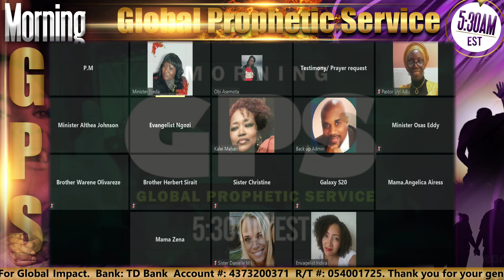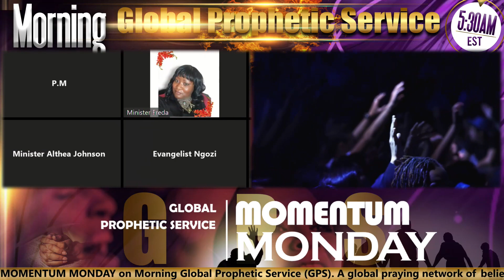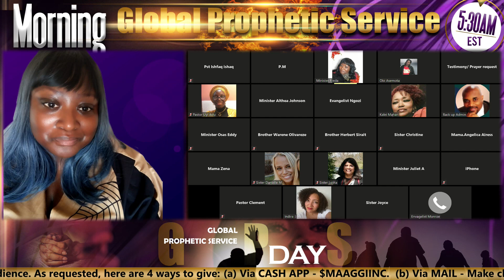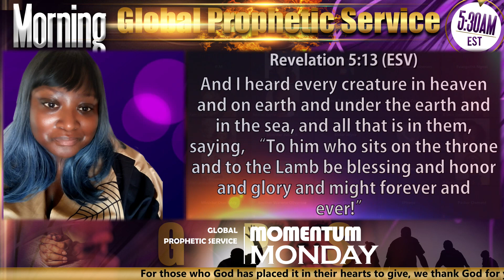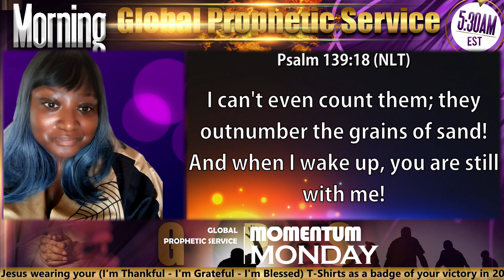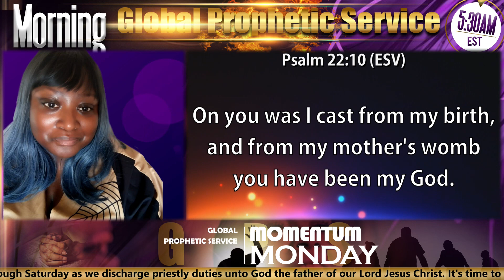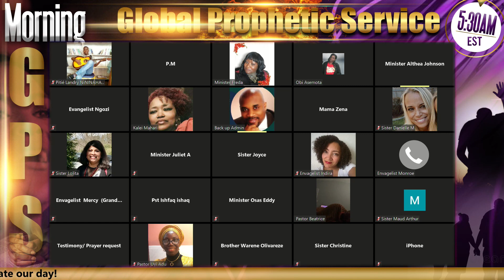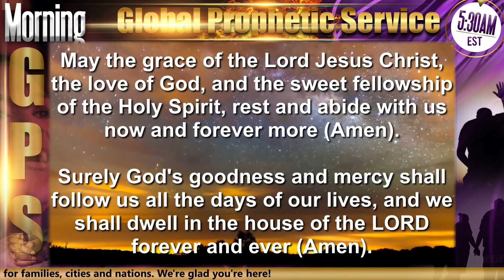"STRENGHT THROUGH TROUBLES" on Morning GPS - MOMENTUM MONDAY - 09/05/22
Ministration by MINISTER FREDA. The Global Prophetic Service (GPS) is a global praying network of believers all across the globe interceding for families, cities and nations. Join us every day (except Sundays) at 5:30 AM EST via ZOOM (ID 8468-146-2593 with Password 645421). Powered by MOBL STUDIOS PRODUCTION.